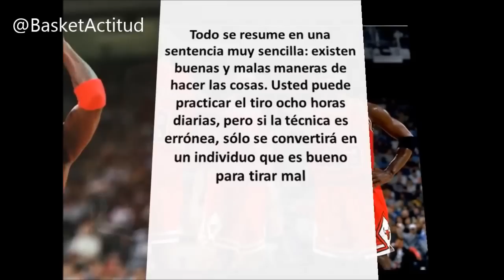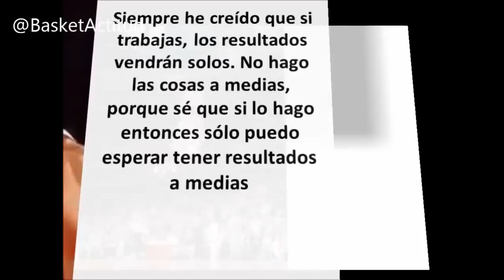Frases de Motivación dichas por Michael Jordan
-Espero que os haya gustado este vídeo. En este canal tendréis mas así. Podéis añadir en los comentarios los vídeos que os gustaría que subiese, yo lo encuentro y en poco lo tenéis. También podeis mandarme LINKS de vídeos para que los suba y la gente los vea)

-Además espero vuestro LIKE y añadir un comentario que no cuesta nada ;)

INFORMACIÓN DEL CANAL:

►Todos los lunes habrá un documental sobre un jugador.

►Los demás días posibles (2 máx por día) subiré variedad sobre baloncesto, música, vídeos sobre varios temas y documentales sobre otros deportes.

► En época de basket de selecciones subiré diferente contenido en torno a ello

PD: EN ÉPOCA DE VACACIONES SUBIRÉ MÁS VÍDEOS Y NO HABRÁ UNA RUTINA.